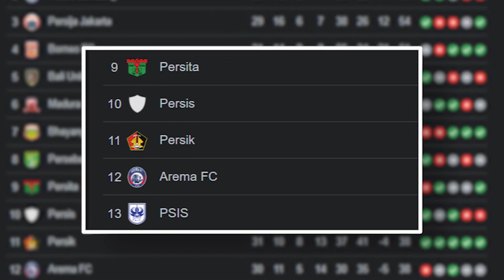Gading Marten Bangga Temani Persik Kediri yang Sempat Terpuruk